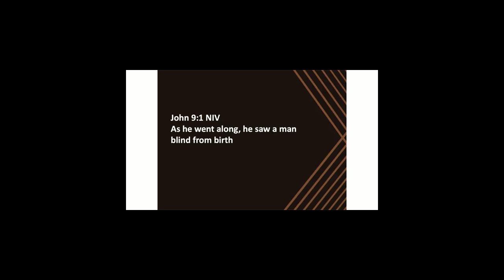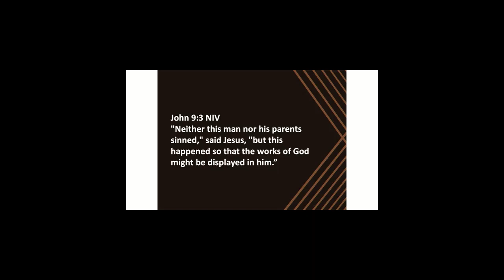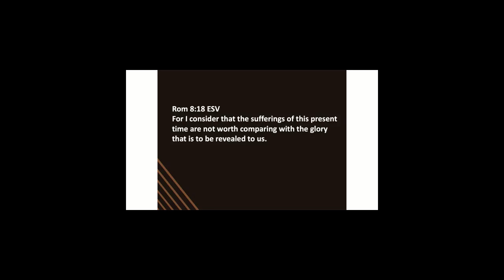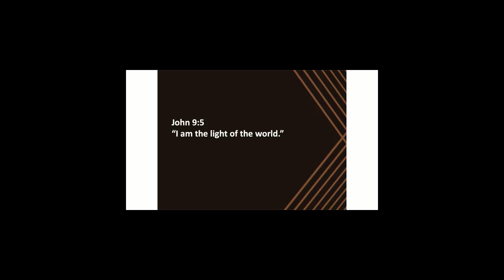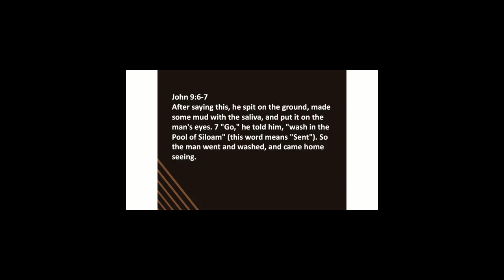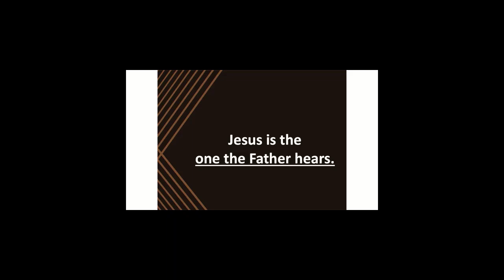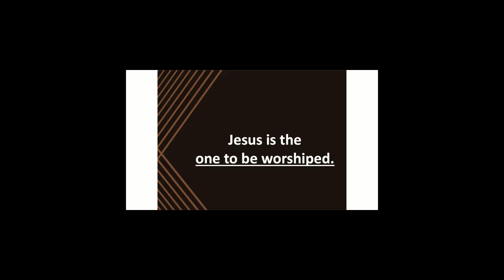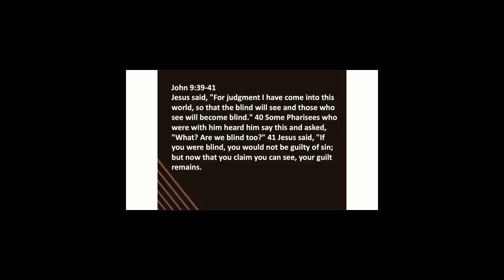Seeing The Light